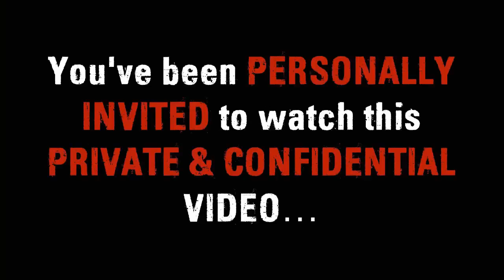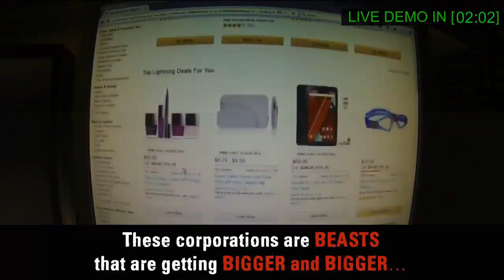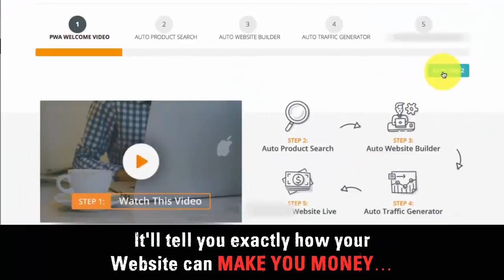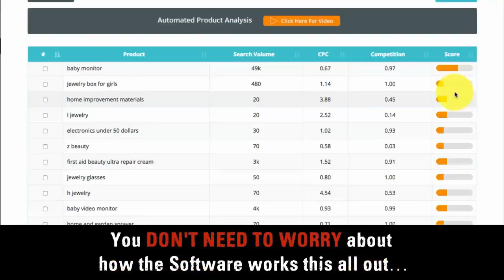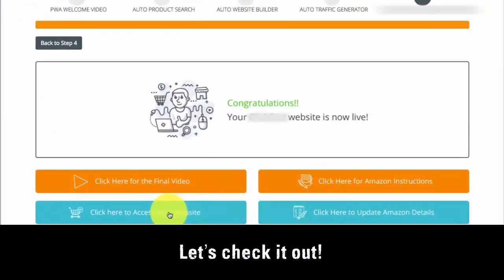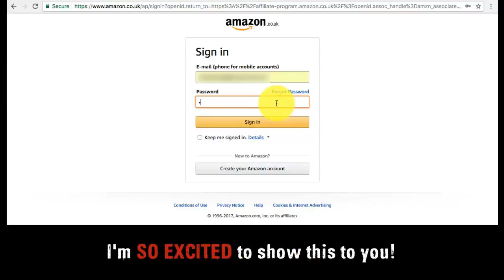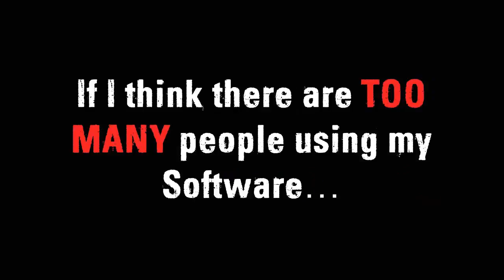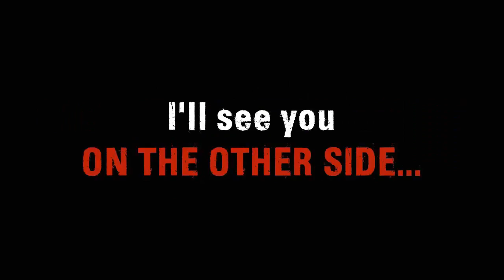Profit With Alex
Profit With Alex || Profit With Alex Software Review

Each people wished to make some real and also rewarding method of generating income online. Yet lots of people aren't sure the legit method of making money on-line. Making excellent earnings on-line, you will certainly require an excellent income in addition to a tutorial. If you intend to begin making great revenues as well as construct a profitable on-line organization? Below, I'm one among you sharing my ideas in this evaluation on Profit With Alex. It is an on the internet program where you could find out swiftly on ways to earn money on-line. This
research reveals you how you can utilize it appropriately with Profit With Alex. It is one of the most effective and also assured to function incomes in addition to accessibility to adhere to tutorials. Say goodbye to fret about where/how to begin. This program overviews you with each action where you could discover great lucrative outcomes.

Exactly what is Profit With Alex Software?

Profit With Alex is the globe # 1 cash making an on-line program that aids you to begin making money online immediately. Using the various approaches, you could make the high income. It has a tutorial where you could rapidly comply with as well as comprehend. It reveals you the best ways to establish that income that aids in making even more earnings online. With one solitary settlement, you will certainly be obtaining accessibility for your life where you could delight in premium solutions. This program appropriates for anybody that intends to make a trustworthy resource of revenue as well as ready to function. It assists in making you an additional income source where you could have total advice. It is a reputable program that aids in generating income on the web where it includes much valuable info.

Just how Does Profit With Alex Works?

Profit With Alex aid you with a tutorial for each solitary training course of earnings where you will certainly never ever obtain perplexed ever before. The resources of generating income have actually separated right into 4 degrees where it depends upon exactly how very easy they are to make use of as well as just how much cash you will certainly be making. It is just one reliable and also assured to function and also successful incomes. It helps both newbies as well as professionals in the on-line organization. In this system, you will certainly learn lots of experience conversation as well as aid each
various other. The 4 degrees of Profit With Alex is the special techniques that make you generate income in different ways. With this system, you will certainly begin making earnings in 4 very easy actions. Listed below, I've used you the 4 straightforward and also simple actions on ways to begin with this system.

On the whole this Profit With Alex all set boost your online organization as well as using the opportunity to boost your revenue degree by striking massive revenues on e commerce. It will certainly reveal you the best ways to earn a profit with Profit With Alex & Viral website traffic in online. Naturally, it will certainly show you the specific methods and also the proper way to boost your advertising and marketing degree by constantly creating sales as well as revenues without threat. So do not miss this possibility. Order it prior to the deal finishes.